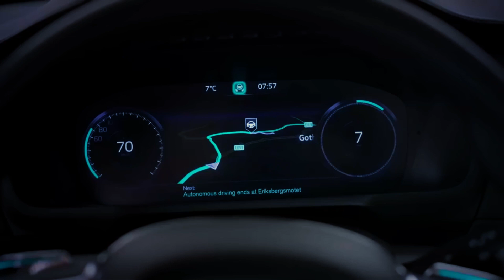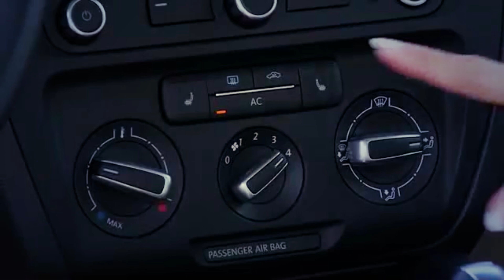7 أخطاء تزيد استهلاك الوقود .. جميعنا نفعلها !!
استهلاك الوقود بشكل سريع يعد من الأمورالمزعجة لقائدي السيارات، خاصة مع تزايد أسعار الوقود في الفترات الأخيرة ما جعله حملاً إضافياً على ملاك السيارات إلى جانب صيانة السيارة وغيرها من الأمور. وهناك بعض الأخطاء التي يقع فيها قائدو السيارات وتتسبب في استهلاك كميات كبيرة من الوقود واستنزاف مخزون الوقود دون داعٍ، وفيما يلي نستعرض تلك الأخطاء

قناة موسوعة هل تعلم ؟
قناة ثقافية تهدف لإثراء المحتوى الثقافى العربى على الانترنت فى مختلف المجالات
نحن نقدم لك المعلومة فى ابسط صورة لها جميع مواضعينا الثقافية تتم بالفديو ذات الشرح الكامل والدقيق بعد التأكد بشكل مطلق من كل معلومة نقدمها
شعارانا : تستطيع أن تثق فيما نقدمه من معلومات

للمزيد من المتابعة والاقتراحات
مدونة موسوعة هل تعلم ؟ على الانترنت

قسم خاص بالعلوم والتكنولوجيا # قسم خاص بالثقافة الجنسية بأسلوب علمى وغير خادش للحياء # قسم خاص بالسيارات ومستجداتها # قسم خاص بالوقائع والاحداث التاريخية # قسم خاص بالعلاقات الاجتماعية # قسم خاص التنمية البشرية

قنوات اخرى تابعة لنا

قناة علم البسطاء
قناة علمية ثقافية تقدم الكثير من المعلومات الشيقة والممتعة ونتائج لبعض الدراسات العلمية من حول العالم

قناة دليلك للثقافة الجنسية
قناة متخصصة فى تقديم الثقافة الجنسية بشكل شامل وفى ايطار واضح و غير خادش للحياء

قناة I Tech
 متابعة لاحدث اخبار التكنولوجيا وشرح وافى ودقيق لاكثر المشاكل التكنولوجية واكثر انتشاراً